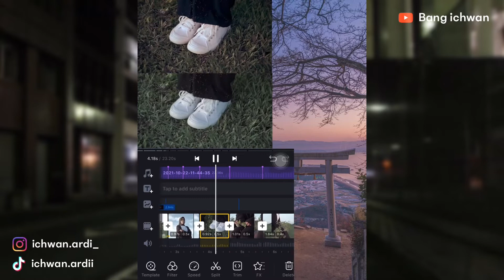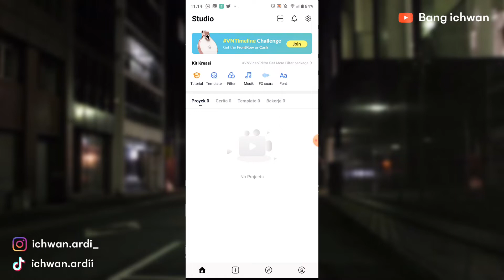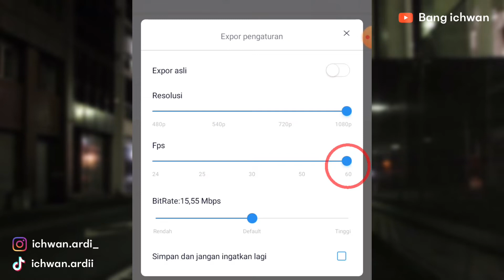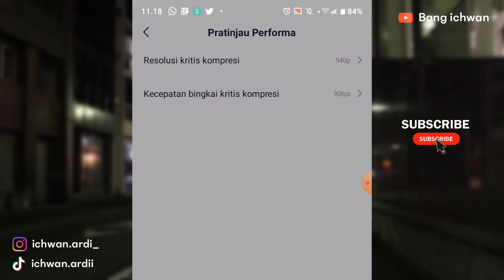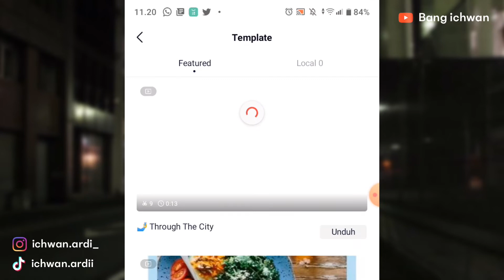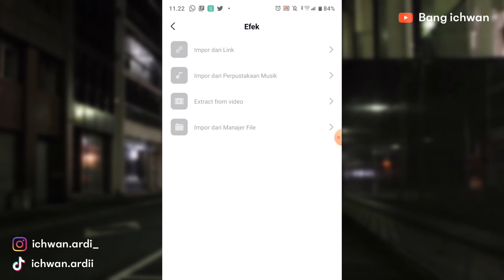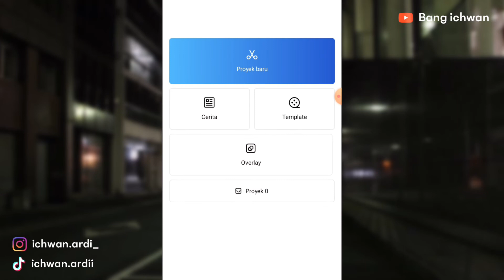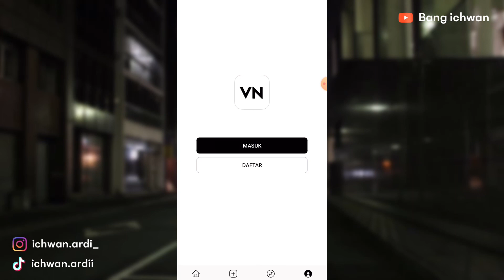Cara Edit Video Pake Hp di VN Android #1 - Workspace & Fitur - Untuk Pemula!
Tutorial kali ini saya membahas bagaimana Cara Edit Video di Aplikasi VN Video Editor,
Khususnya edit video menggunakan Hp/Smartphone Android.
Video Tutorial ini akan saya bagi ber-part atau per season, agar videonya tidak terlalu panjang
dan juga agar mudah di pahami khusus Nya bagi pemula.

Tutorial Part #1 membahas;
1. Pengenalan workspace (home screen aplikasi VN Android)
2. Membahas Semua Fitur VN Android (tujuan dan fungsi Nya)

 Nonton TUTORIAL lainnya disini👇🏼

Semoga tutorial kali ini bermanfaat yah manteman, Semangat berkarya🤩